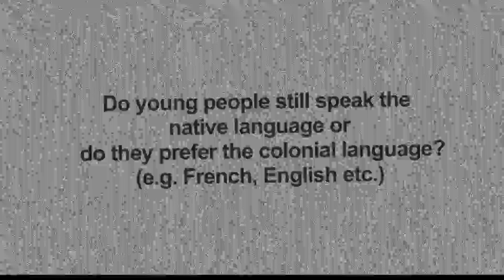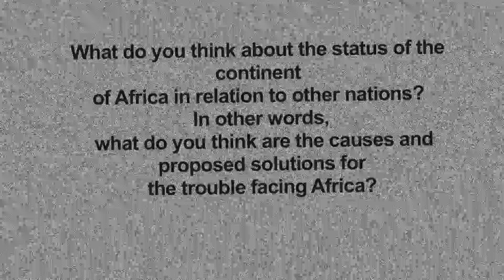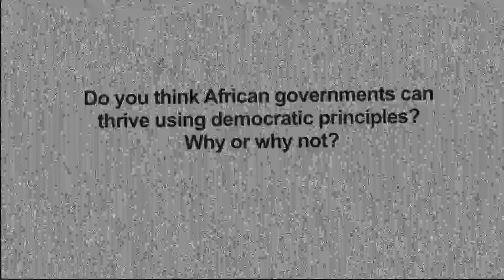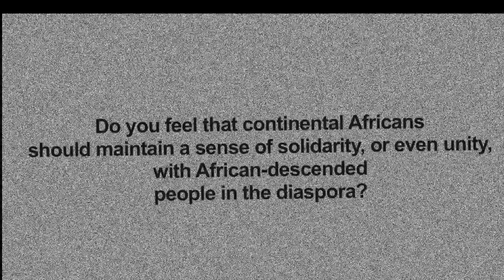Questions Conncet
Questions Connect project  produced for Niita Emvula in 2012.  Answered  by Canadian Artist Ian kamau who was visiting South Africa at the time of the recording.